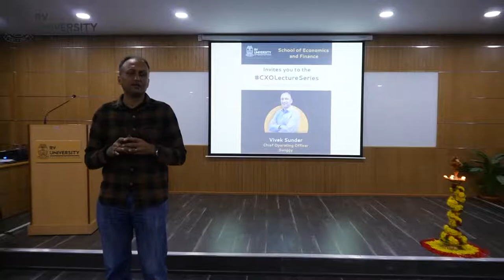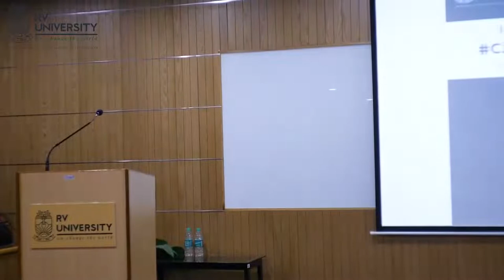Creating Future Entrepreneurs, CXO Lecture Series || Mr.Vivek Sunder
A passionate leader with 20 years of experience in leading roles in the FMCG sector across different geographies, Swiggy’s former COO, Mr. Vivek Sunder talks about the intricacies of catering to the rapidly growing markets and provides insights on best practices, evolving customer needs and decision making frameworks necessary to run a successful business.